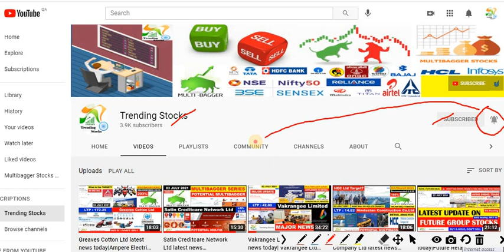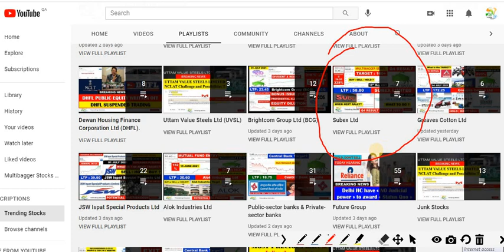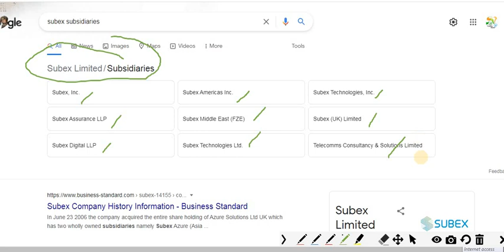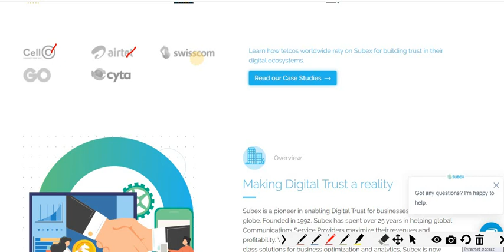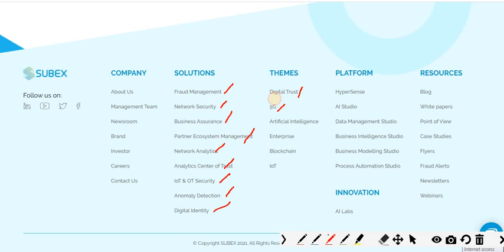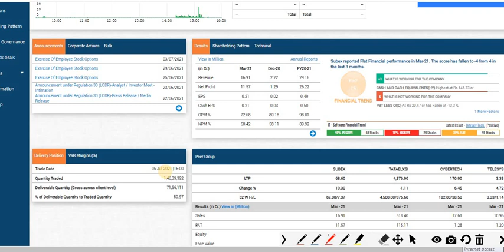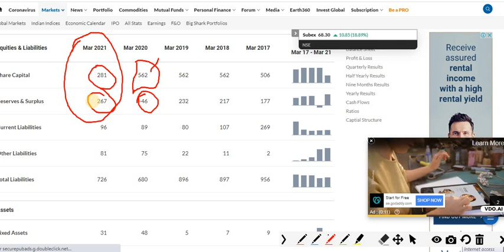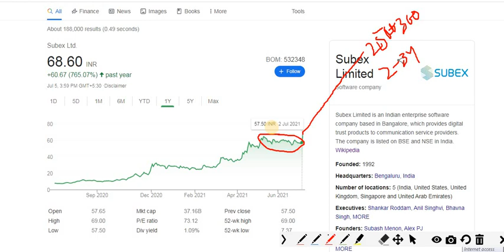Subex Ltd latest News Today|Subex Share price news & target|Subex Ltd Fundamental Analysis| SUBEXLTD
Subex Ltd latest News Today| Subex Share price news & target| Subex Ltd Fundamental Analysis| SUBEXLTD| Multibagger penny software company stocks - Cloud service provider for Tech Mahindra, Tata Group, Soudi Aramco, Subex Ltd latest news, Bangalore based Penny stock share
Multibagger penny stock - software company Cloud integrator for Tech Mahindra, Subex Ltd latest news, How to Find Multibagger Penny Stocks | Stock Market For Beginners| Basic of Stock Market For Beginners
launched HyperSense, an end-to-end augmented analytics platform that helps enterprises make faster, better decisions by leveraging AI across the data value chain.
HyperSense contains all the augmented analytics capabilities enterprises need in one flexible and modular platform. HyperSense's unique no-code capabilities allow users without a knowledge of coding to easily aggregate data from disparate sources, turn data into insights by building, interpreting, and tuning Artificial Intelligence (AI) models, and effortlessly share their findings across the organization.
Augmented Analytics uses enabling technologies such as machine learning and AI to assist with data preparation, insight generation, and insight explanation. It empowers experts as well as non-data scientists by automating many aspects of data science, including model development, management and deployment of AI models.
HyperSense also includes a number of pre-built analytics use cases in marketing, finance, and technology verticals for enterprises to deliver ultra-fast results. In addition, customers can use the HyperSense platform to build their own tailor-made, AI-powered analytics applications. The cloud-native platform can be integrated with existing data management infrastructures or implemented as a standalone, plug-and-play data analytics solution.
Subex Ltd. detailed news, announcements, financial report
Subex stock price news and analysis, Dividend, Bonus Issue, Quarterly results information
Subex stock price news and analysis, Dividend, Bonus
breaking news on Subex Ltd
Latest Subex Ltd News and Updates, Special Reports
Subex Ltd. Stock/Share prices today, Subex Ltd
63 Moons Tech share price and latest news
Infosys Ltd
Wipro Ltd. Stock Price
jsw steel share price forecast
jindal steel share price
jsw energy share price today
Subex limited
Trending stocks
subex
subex ltd
subex limited news today
multibagger stock
5G companies
tata group
saudi aramco
Tech Mahindra
Denver, Snowflake, Subex AI platform, subex HyperSense, Digital Trust, Subex Artificial Intelligence